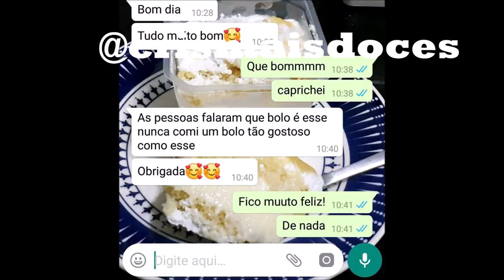VOU PARAR! NÃO SEI DECORAR! BOLO FREE FIRE!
PARA NÃO BB! VC É MAIS FORTE DO QUE IMAGINA!